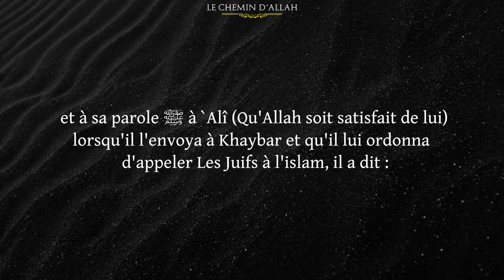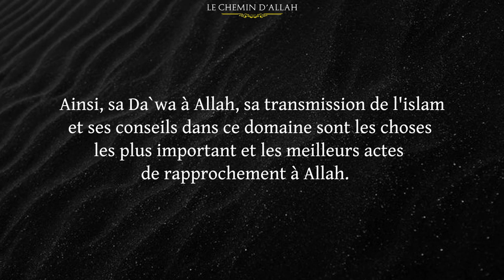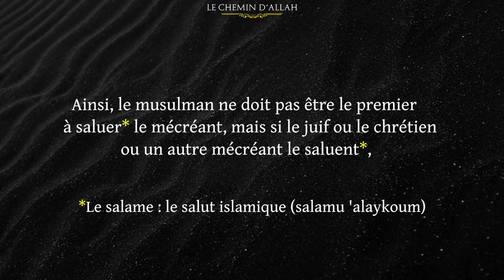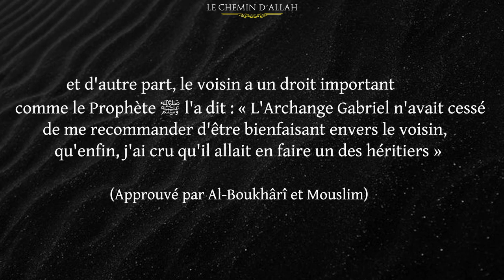Le Devoir du Musulman envers le Mécréant - Shaykh Ibn Baz رحمه الله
Le Devoir du Musulman envers le non musulman - Sheikh Ibn Baz رحمه الله